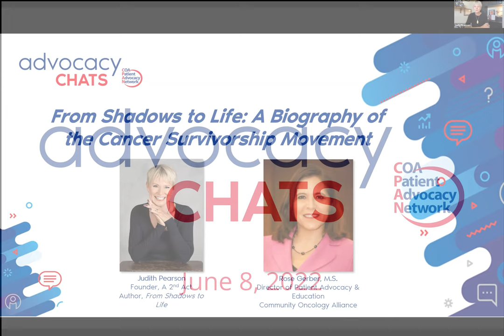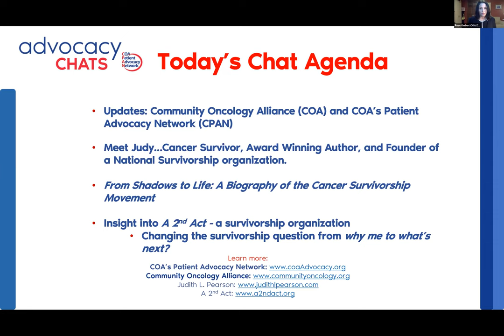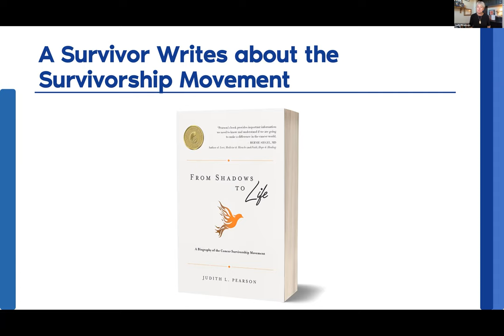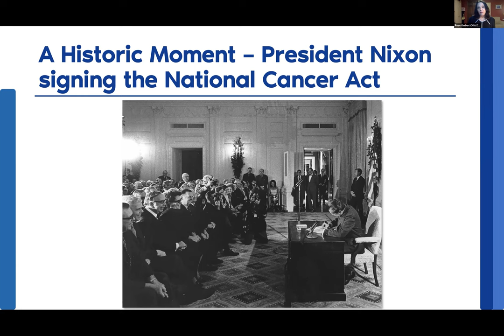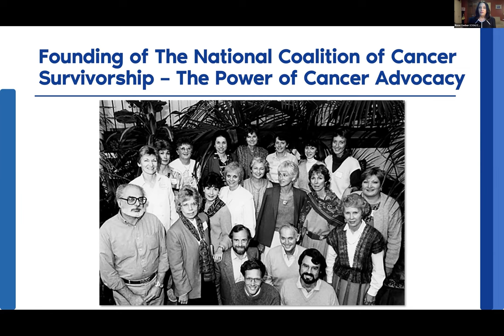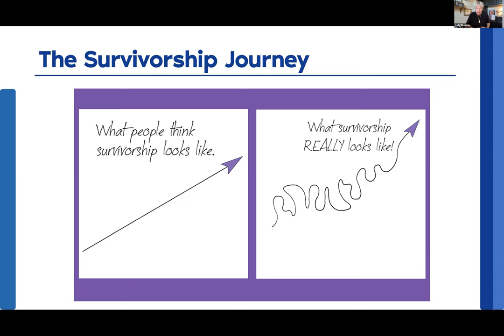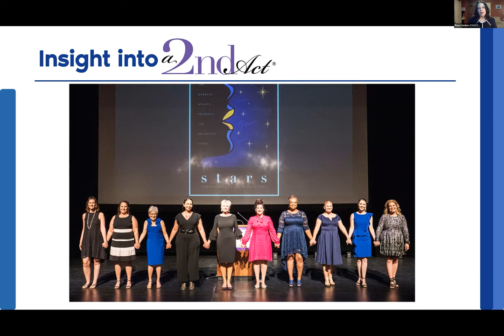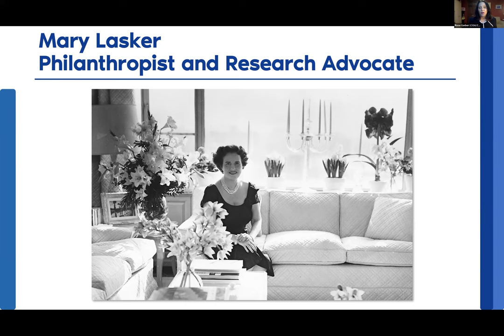The History of Cancer Survivorship: A CPAN Advocacy Chat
On June 8, 2022, Judy Pearson, a triple negative breast cancer survivor, founder and executive director of A 2nd Act, and author of From Shadows to Life: A Biography of the Cancer Survivorship Movement, joined Rose Gerber to share her insight on the history and current state of cancer survivorship. The cancer survivorship movement began in 1986. Prior to the 1970s, only 50 percent of those diagnosed with cancer survived their disease. And because of the fear that cancer was contagious, survivors lived as pariahs and often faced employment discrimination. Through persistent advocacy from patients, survivors, and physicians, cancer survivors came to be seen as normal, healthy citizens.

Rose and Judy discussed the current state of survivorship and the importance of the 4 main pillars of survivorship goals:

1. The medical community must always include survivorship in the cancer continuum, along with prevention, diagnosis, and treatment.
2. It must ensure that late and long-term side effects are considered real and must be covered by health insurance plans.
3. It must ensure that the non-survivor population understands that cancer doesn’t end when treatment does.
4. And most important, the work we now do on behalf of the cancer survivorship movement must always be with a heart full of gratitude for the “small group of thoughtful, committed citizens” who have changed our world.

Attendees also learned how A 2nd Act, a nonprofit organization, conducts workshops helping guide women survivors to discover the second act of the lives, and makes micro grants to survivors ready to launch or grow their second acts after cancer.